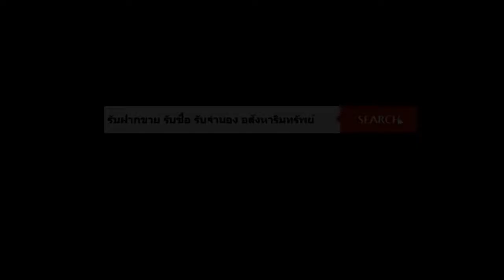ทาวน์เฮาส์ ม.ภูมิใจนิเวศน์14 พระสมุทรเจดีย์ ใกล้ องค์พระสมุทรเจดีย์ หลัง1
- โครงการใหญ่ / ทำเลดี / แหล่งชุมชน / การเดินสะดวก
  เข้า-ออก ได้ทั้ง ถ.สุขสวัสดิ์ และ ถ.ประชาอุทิศ
  พื้นกระเบื้อง / หน้ากว้าง 4.5*8.5 ม.

- ใกล้ บิ๊กซี พระประแดง / รพ.กรุงเทพพระประแดง
  สะพานกาญจนาฯ / ทางด่วน พระราม 9 / โฮมโปร
  วัดคู่สร้าง / วัดใหญ่ / องค์พระสมุทรเจดีย์